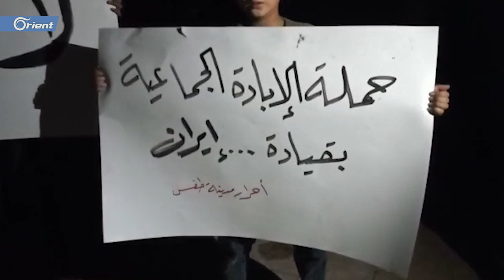مظاهرة في مدينة طفس غرب درعا نصرةً لدرعا